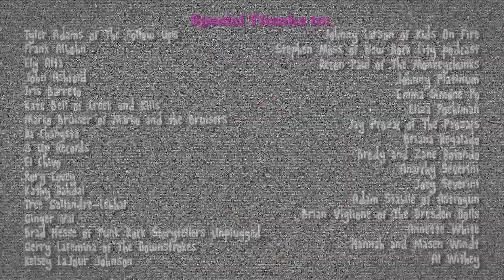On Fire: The Lousekateers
It's here! Big thanks to all of our friends from coast to coast who helped to support us in this quarantine extravaganza! Video by Joey Severini of Mental Productions!

To purchase the album (Happily Never After) check us out on Spotify, Bandcamp, etc